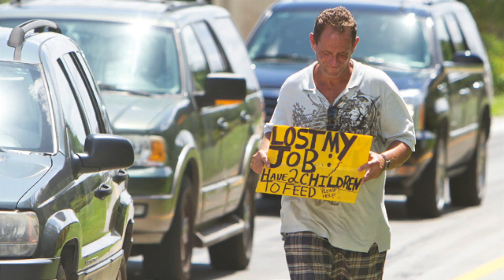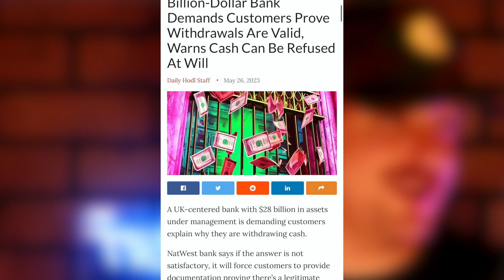I Wrote A Comic Book Staring Bitcoin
Bitcoin’s Story comic book Style